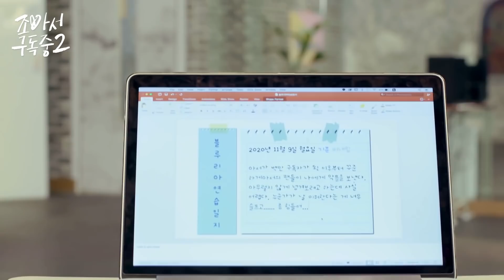내 영상에 악플다는 크리에이터를 잡았다! (ENG SUB) | 조아서구독중2 EP.04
EP.04 내 영상에 악플다는 크리에이터를 잡았다!!

너한테 내가 어떤 크리에이터인지 보여줄꺼야!
천무선율과의 콜로보를 완벽하게 성공시키고,
백만 크리에이터가 되지만 기분이 좋지가 않다.

리아가 진심으로 원했던 건 무엇일까?

백만 MUKBANG 크리에이터 조아서와 함께하는
💖조아서 구독중2💖
금요일 오후 5시 다음 이야기를 기대해주세요~

조아서 구독중 시즌2의 새로운 소식이 궁금하다면

** 본 영상에 등장하는 의상은 "아이더 키즈"로부터 지원 받아 제작되었습니다.